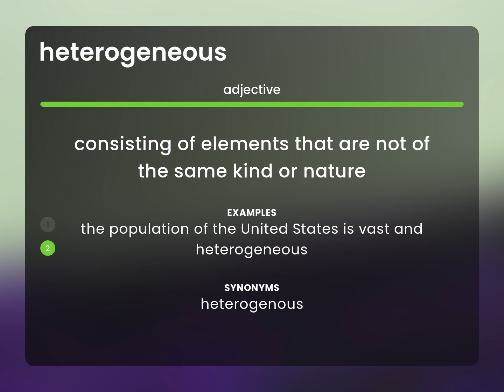Heterogeneous | definition of HETEROGENEOUS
HETEROGENEOUS definition

Susan Miller (2023, February 27.) What is Heterogeneous?